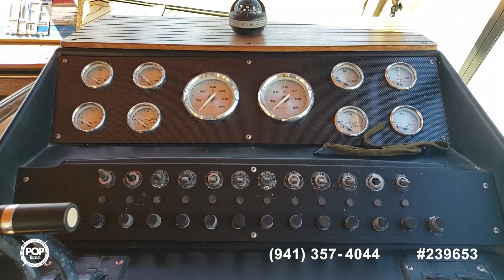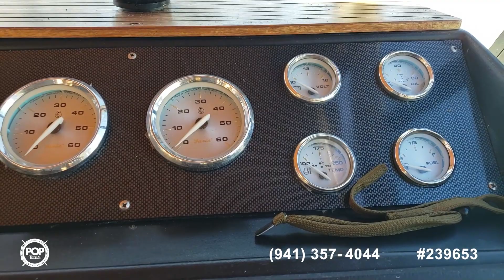[UNAVAILABLE] Used 1980 Chris-Craft 332 Express in Addyston, Ohio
1987 Chris-Craft 320 Amerisport Express in Marblehead, Ohio - $17,000

1966 Chris-Craft Constellation Hard Top in Milwaukee, Wisconsin - $29,000

1979 Chris-Craft Catalina 350 in Michigan City, Indiana - $29,900

1966 Chris-Craft Corinthian Sea Skiff in Francesville, Indiana - $29,000

1988 Wellcraft 3200 St. Topez in Gibraltar, Michigan - $23,250

1989 Carver Montego 3257/DC in Newton Falls, Ohio - $18,000

1973 Hatteras 38 Double Cabin in Lasalle, Ontario - $63,400

1971 Chris-Craft 38 Commander Sedan in Hancock, Michigan - $33,350